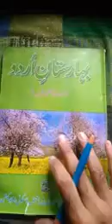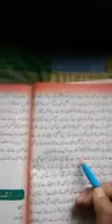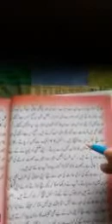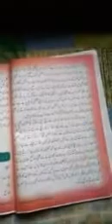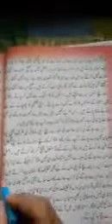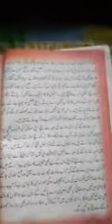Naik adaat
Class : 6th
Subject : Urdu
Tr. Shamim Ahmad Mir
BMS Badrahpayeen